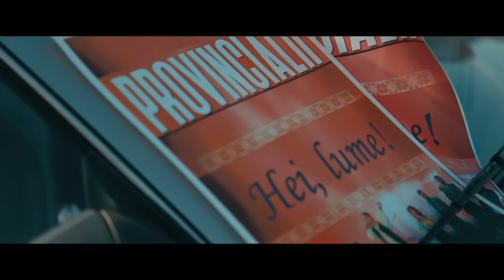Provincialii - Hei, lume / Making of / Ciofilm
Productie video: CIOFILM
Muzica: Alexandru Rotaru
Text: Roxana Busca si Monica Mandrescu
Mixaj: Lifenco Andrei

Regie - Ilinca Stanca, Sergiu Ciorescu
Montaj - Stas Ciorescu
Postproductie - Eugen Merciucari
Producator - Nikita Birchin, Andrei Ungureanu
Actori - Lucia Bejenari, Artiom Ursoi, Liria Volcov